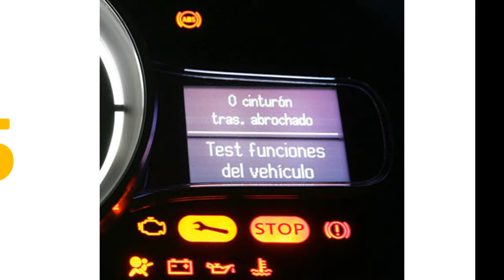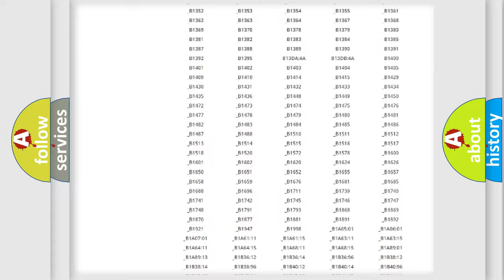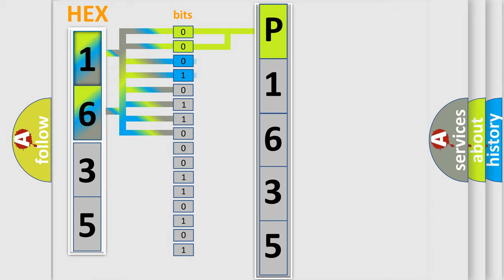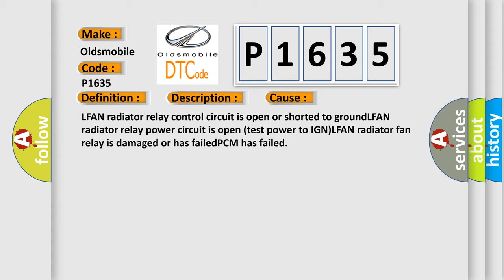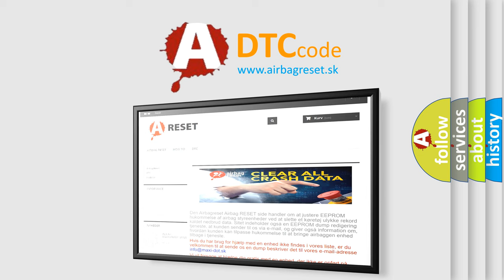DTC Oldsmobile P1635 Short Explanation